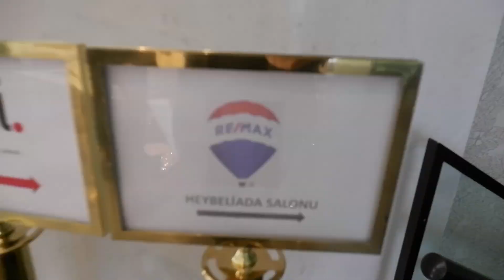📌Yepyeni başlangıçlar ve kariyer hedeflerimle ben geldiiiimmm ♥️@YouTube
Hellooo🫶
Benim ufacık tefecik içi dolu turşucuk kanalıma 4 ay sonra tekrar HOŞGELDİNİZ♥️Yepyeni içeriklerle yeni kariyer planlarımla bol eglenceli dinamik bir döneme girerken benimle olduğunuz için çok teşekkürler🙏
Yarımlarınızda sizeen minnacık bir gülücükte olsa alabilirsem aşırı mutlu olurum ponçiklerim🤗
O zaman ▶️ tuşuna basın ve haydin kabuşalı 😘
📹İyi  seyirlerrrr 🎞